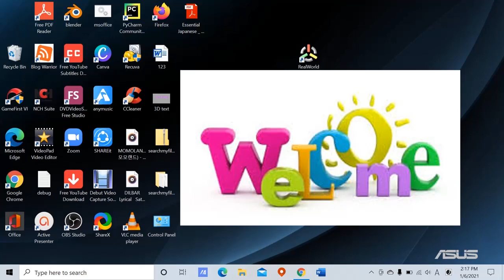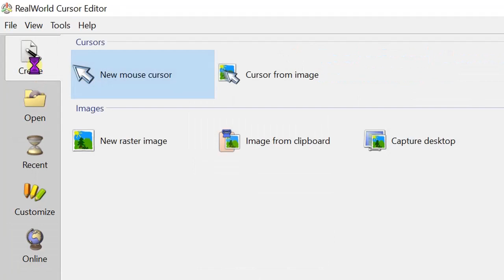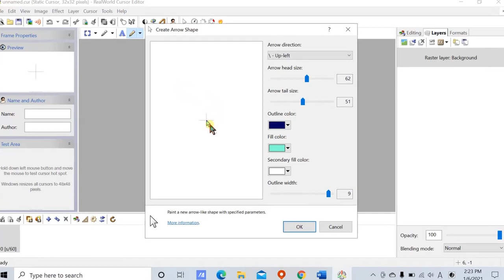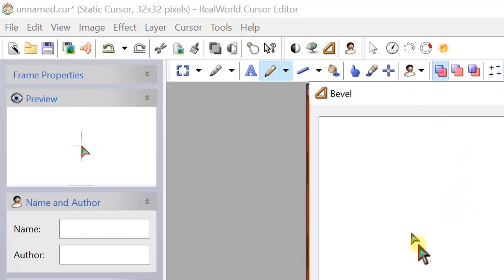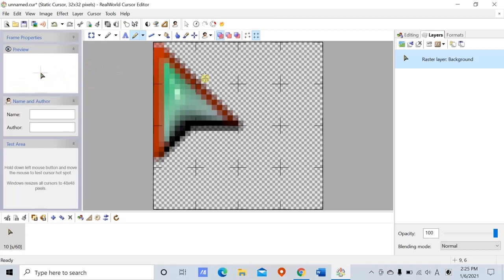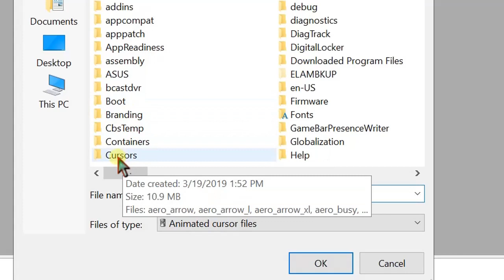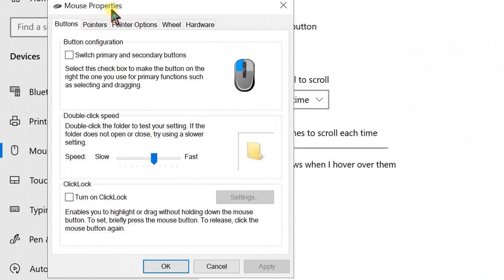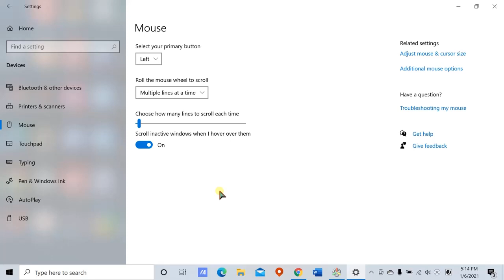How to Make Animated Mouse Cursor 2021 | Easy and Simple Steps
This video is created for technical knowledge purpose and in this video you can learn how to make an animated cursor design. You can design your own cursor with flag, images, etc. So, watch the video learn some tech which that you can design a beautiful cursor.

To design an animated cursor, a software or tool is required.

To download it, click here;

To watch other videos, click here;